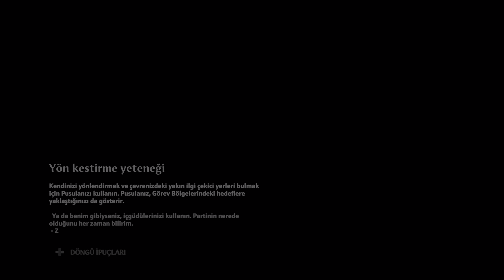Immortals Fenyx Rising Türkçe Bölüm 31 - 1440p HDR 60FPS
Antik Yunan mitolojik tanrısı Typhon, dünyanın kaderini tehdit ediyor.
Dünyanın kaderine tehdit eden Typhon’u durdurmak adına biz de Antik Yunan mitolojisine göre yarı tanrı olan Fenxy’i canlandırıyoruz. Typhon’un tehditlerini durdurmak için yola koyulan Fenxy ise bu yolculuğu boyunca çeşitli mitolojik varlıklarla karşıda mücadele ediyor.

Videoyu beğendiyseniz ;